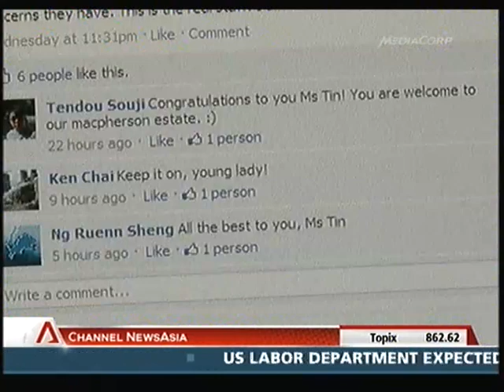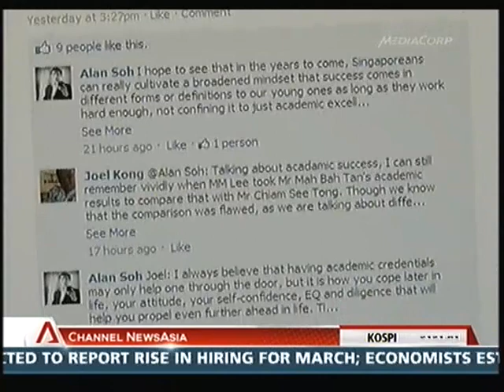More Cabinet Ministers express support for Tin Pei Ling - 01Apr2011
Singapore Health Minister, Mr Khaw Boon Wan & Singapore Information, Communications and the Arts Minister, Lui Tuck Yew express support to PAP youngest candidate Ms Tin Pei Ling

Two seasoned People's Action Party (PAP) politicians yesterday advised young colleagues like Ms Tin Pei Ling, who has come under online scrutiny and criticism since being introduced as a candidate, to tune out the 'noise' and stay focused on the job at hand.

Health Minister Khaw Boon Wan acknowledged that young candidates will be less experienced but said critics were being unfair in comments about Ms Tin, 27, who was introduced on Monday but has come under strong attack from netizens on issues ranging from her image to her relative youth.

Information, Communications and the Arts Minister Lui Tuck Yew, in separate comments, advised her to 'shut out the noise, concentrate on the task' - and set out to ensure that the task at hand is completed, and done successfully.